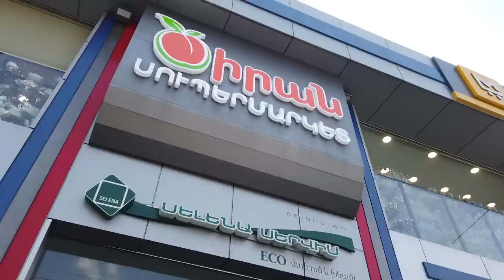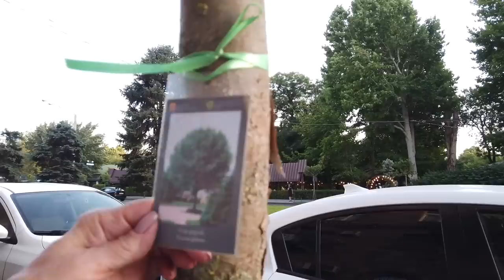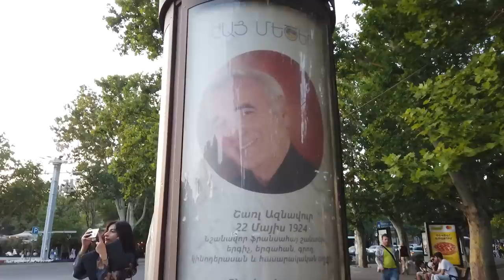06.07.23, Th. Shuka. Nalbandyan. Sayat Nova. Fransiayi h., Gevorg. Opera.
Live streets view, Yerevan,  Nansen, Gayi, Safaryan, Koryun, Nalbandyan, Isahakyan, Abovyan, Sayat Nova, Fransiayi h., Gevorg, Mashtots, Azatutyan h.